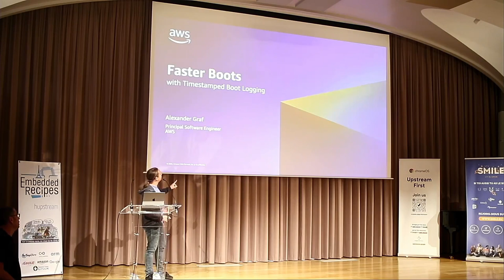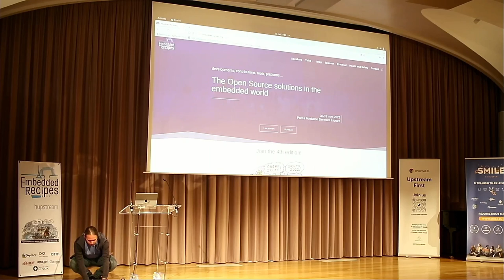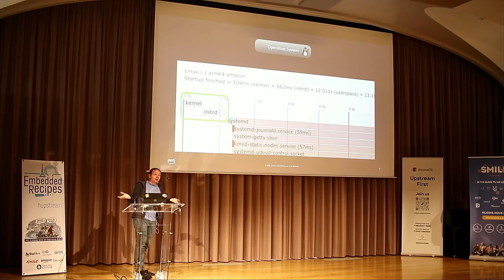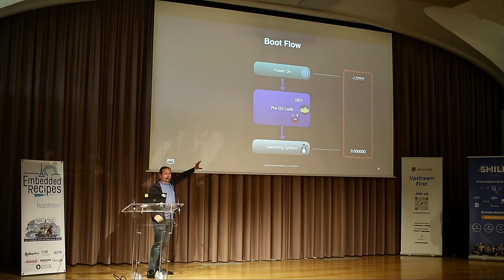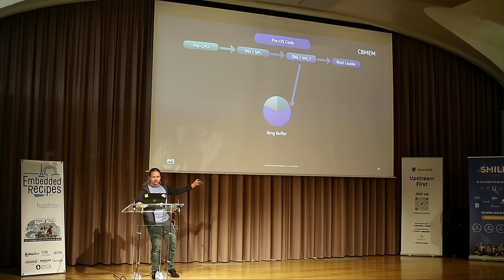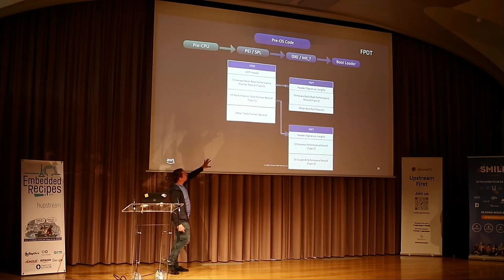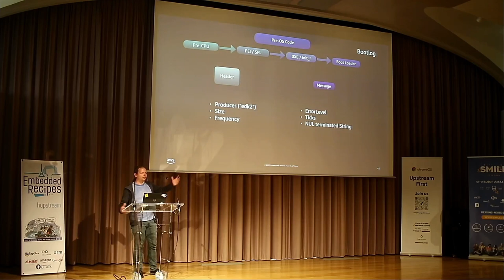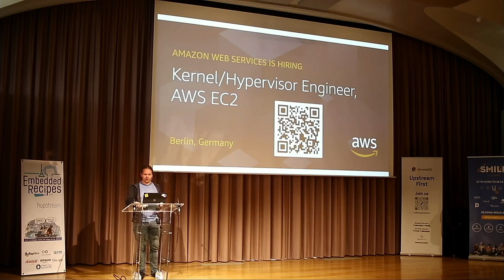Embedded Recipes 2022 - Faster Boots with Timestamped Boot Logging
When a system boots up, multiple components start loading in parallel as well as sequentially after another. Each of them spawn interactions with hardware which can take varying amounts of time. To optimize the boot time of a full system, we need to collect consistent logs of events that lead to time consumption with minimal overhead.

While working on VM launch time optimizations, I realized just how little visibility we have into what consumes time from “CPU runs an instruction” until “OS is up”. So I built a framework to easily extract that information.

This presentation outlines a unified boot logging framework and related infrastructure that exposes boot logs with time stamps from various pre-OS components via sysfs to Linux user space. Using convenient Linux (or other OS) utilities, you can then analyze these logs to determine which part in the boot flow is responsible for delays until you reach your OS.

Alexander Graf